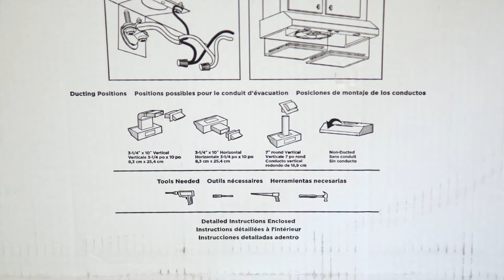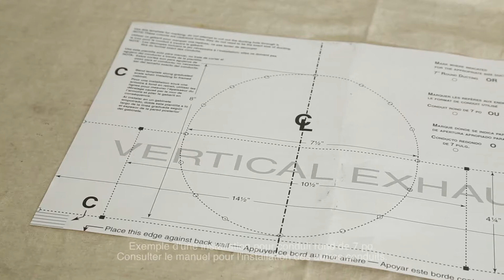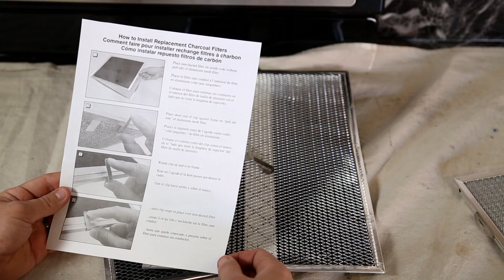Installation de la Série Antero de Broan 400 et 600 pcm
Installer la hotte de cuisinière sous-armoires Antero de Broan est plus facile que jamais! Voyez de quelle façon les supports EZ-1 rendent l’installation facile par une seule personne, réduisant considérablement le temps d’installation. Modèle montré à titre d’exemple seulement.

Modèles : CLLB1